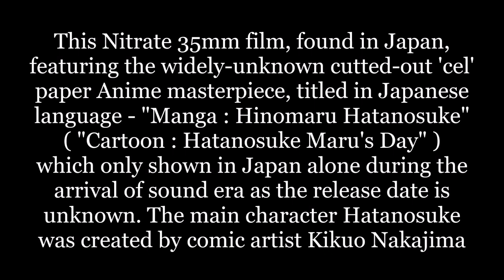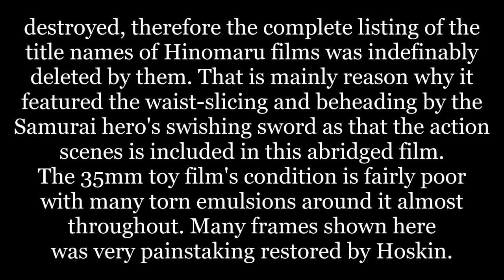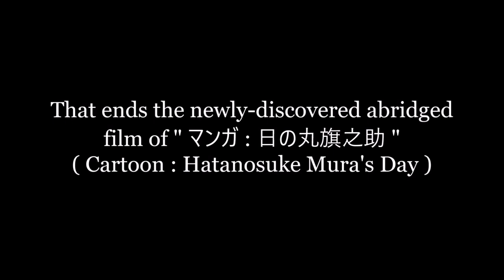# 32 - Lost 35mm Nitrate Film FOUND ! ( in 1080p HD )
At last here's the No. 32 L35NFF ! entry which has took me three months to complete it which was originally intent for No. 31 but moved to No. 32 instead, due to most-difficult way of massive restoring effect that gave me the restoration hell. Many torn emulsions which most restoration labs cannot have it done when being transferred it to other film formats, for instance, let alone the digital works as that's absolutely better off. The lost film is called "CARTOON : HATANOSUKE MARU'S DAY" which the abridged version is presented here that I found it in Japan over there but presumed there's several other 35mm rolls featuring the same character and it's entries, possible another abridged ones, is shattered somewhere in Japan alone. I will continues to find it there if I have sufficient expense to work it out. Always, undoubtedly, it takes time. Well, let's see this wonder Anime short which has featured the waist-slicing and beheading by seemingly anti-hero Samurai guy Hatanosuke that quickly attracted the GHQ to seized the offended films and it ended up in the incinerator in 1945. Very sadly but please put yourselves' guts to enjoy it over and over just again and again, regardless what your painful instincts might have. Enjoy it.